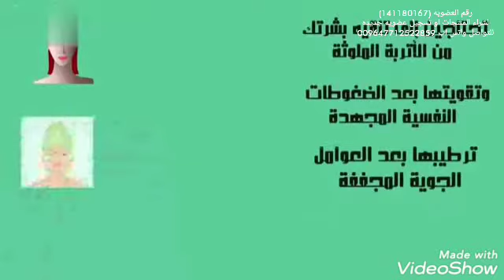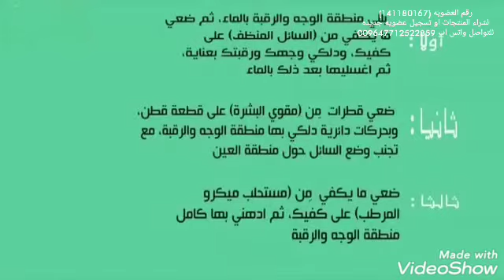مجموعه جانوزي dxn للعناية بالبشرة والتجميل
منتجات dxn

للحصول على منتجات DXN أو الانضمام إلى DXN والحصول على رقم عضويتك العالمية ، استخدم رقم العضوية هذا (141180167)
اسم العضو عبدالله رشيد
للتسجيل في أحد فروع الشركة حول العالم موقع الشركة

موقع الشركة يمكنك الانضمام إلى DXN والتسجيل في
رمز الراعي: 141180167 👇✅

للاستفسار ، يمكنك الاتصال بي من خلال حسابي على Facebook
FACEBOOK.COM/AlshahinY

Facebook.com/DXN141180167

حسابي على Telegram
 T.me/Alshahiny1

واتس اب
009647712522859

حسابي على Telegram DXN company

على حسابي Alancetkram لمتابعة لي